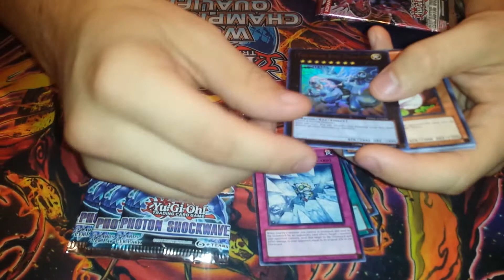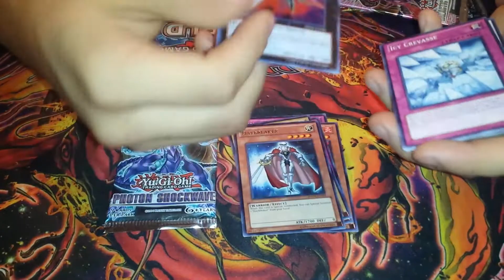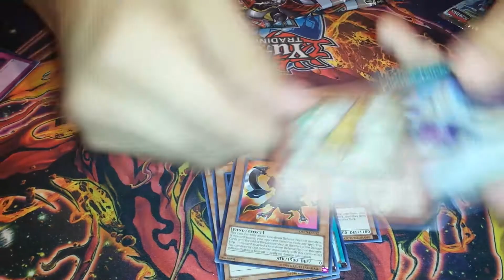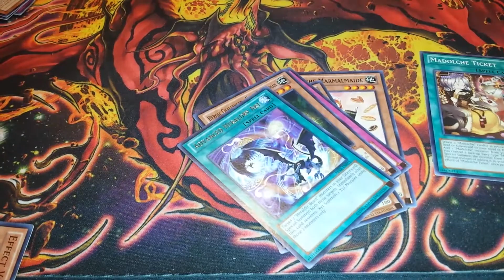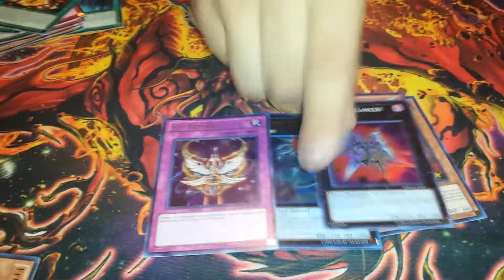Yugioh Opening 10 Random Packs